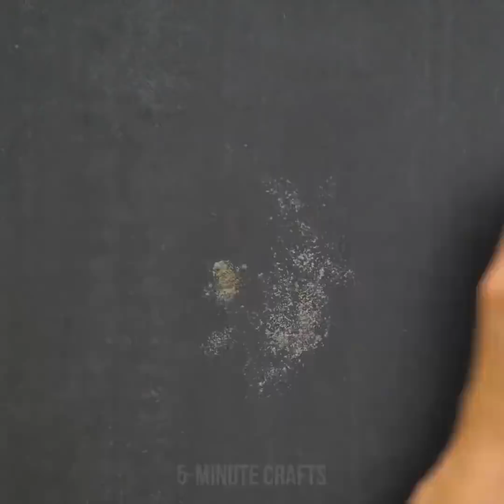25 BRICOLAGES SIMPLES EN RÉSINE QUI VONT SANS AUCUN DOUTE T'INSPIRER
DES BRICOLAGES SIMPLES EN RÉSINE

Il semble que si je veux m'attaquer à cette tendance de la résine, je vais devoir investir dans de nouveaux outils de bricolage. C’est définitivement un bricolage spécialisé qui nécessitera quelques nouveautés. Donc voici ce que je considère.

Résine - Shocker! Vous aurez besoin de résine pour faire du bricolage en résine. Il existe différents types pour différentes applications, alors si vous démarrez un projet, assurez-vous de vous procurer le bon matériel !

Pistolet thermique ou Chalumeau au butane - Ils aident à éliminer les bulles. J'ai également vu un tuto utilisant une lampe placée directement au-dessus du projet pour dégager de la chaleur.

Dremel Multi Tool - J'ai vu le multi-outil Dremel utilisé à différentes fins. Il a été utilisé pour poncer et polir la résine afin d'obtenir un éclat brillant. Il a également été utilisé comme perceuse dans certains tuto sur les bijoux  afin que la chaîne puisse être ajoutée au pendentif.

Ruban d'emballage - J'ai été surpris de voir du ruban d'emballage dans de nombreux projets de moindre envergure que j'ai trouvés. Cela aide à empêcher votre pièce de bouger et empêche la résine de couler vers le bas fond / ou les côtés de votre projet.

Pailles - C’est une autre chose étrange à utiliser, mais de nombreux tutoriels ont préconisé l’utilisation d’une paille pour éliminer les bulles de leur artisanat.

TIMESTAMPS:
0:59 Couper du bois
1:48 Joli pendentif
4:01 Célébration 2018
6:32 Bougie d'argile